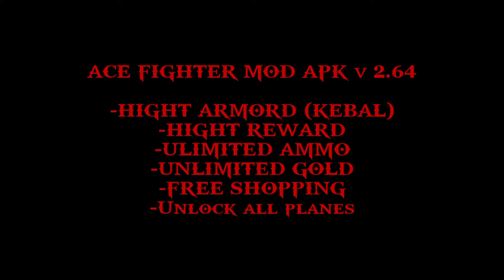GAME ACE FIGHTER/PESAWAT TEMPUR MOD APK V 2.64 (2022)✅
GAME ACE FIGHTER/PESAWAT TEMPUR
Game offline pesawat tempur android dengan grafik terbaik di PlayStore

Beberapa fitur mod yang tersedia
-MOD KEBAL/ARMORD
-UNLIMITED AMMO
-UNLIMITED GOLD
-FREE SHOPPING
-HIGT REWARD
-UNLOCK ALL